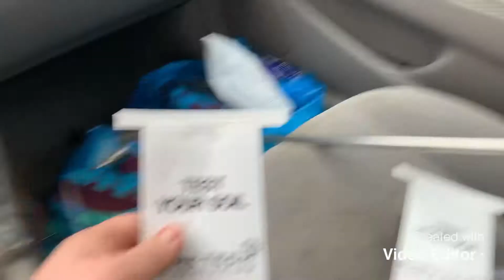A trip to the co op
Soil probe and sacks